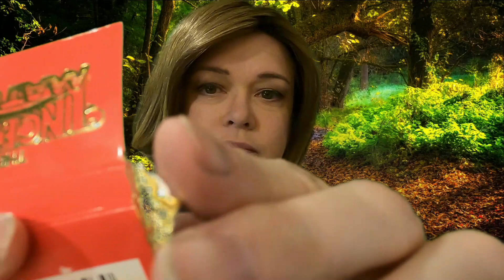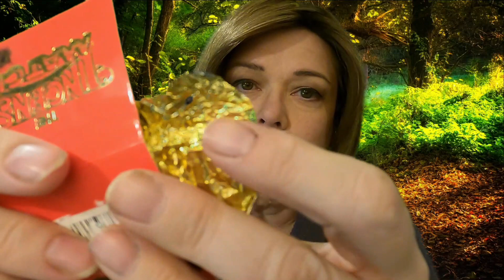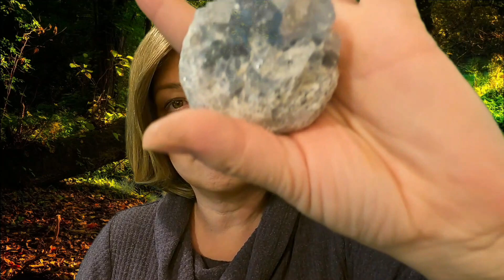ASMR Reiki || Sleep Deep Tonight | Healing Session With Crystals | Real Reiki Master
Hello everyone,  tonight's video is intended to help you sleep deeper and better.

And if you're not a subscriber, we welcome you to our Reiki family.  Feel free to say hello as I always love to hear from you.